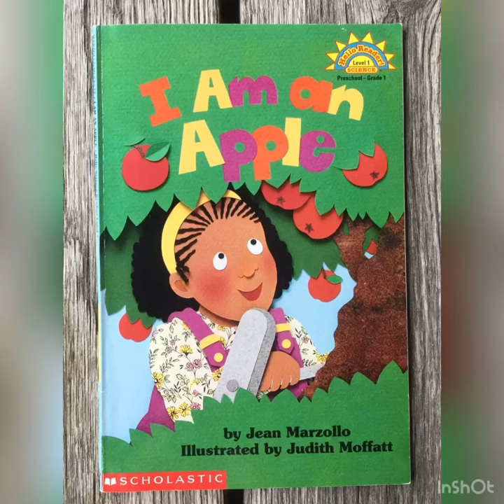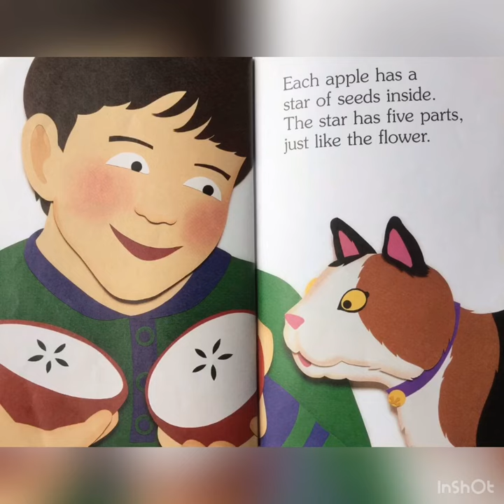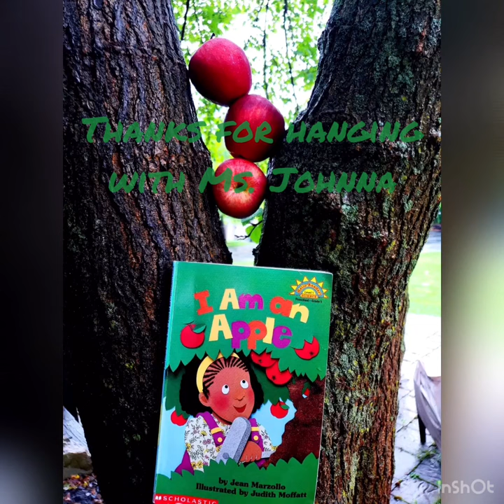I Am An Apple read along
Read Along with Ms. Johnna